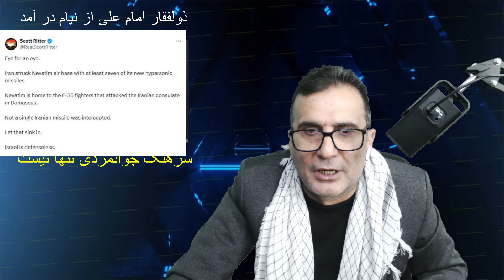تولد ایران بزرگ و خاورمیانه جدید در پی عملیات تاریخ ساز💪 آیا اسرائیل جواب می دهد؟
حمایت مالی 💸

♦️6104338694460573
بانک ملت
🔷شماره شبا
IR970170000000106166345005